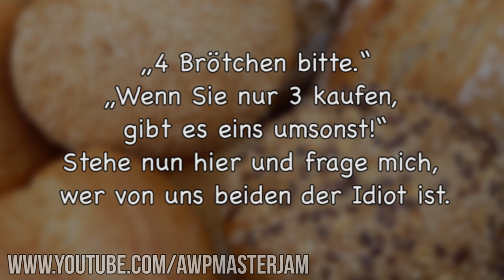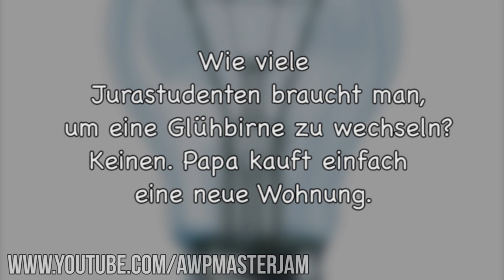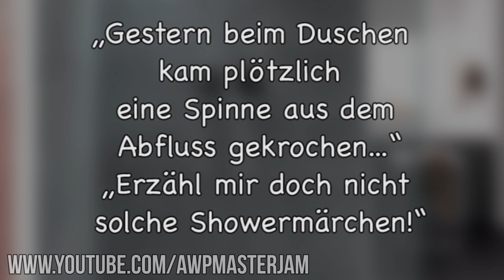Lustige Witze | Folge 59 (mit schwarzem Humor)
Endemol beyond
Stichwort: MasterJam
Am Coloneum 3
50829 Köln